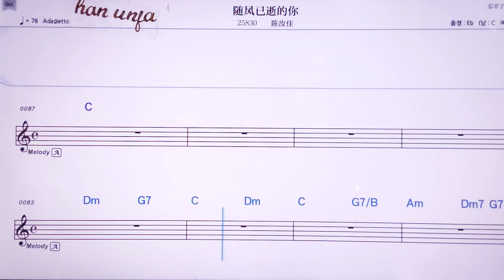💖수이펑이쓰더니/천루쟈 👍MR,노래방, 악보, 코드,Karaoke With Sheet Music